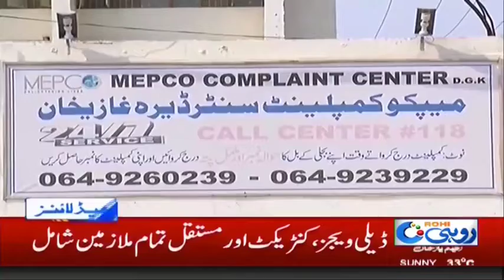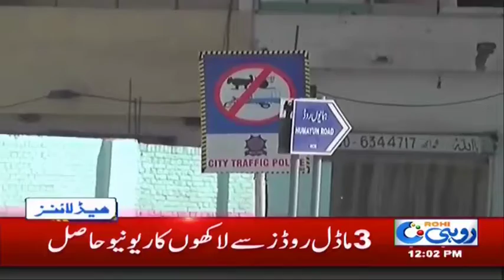News Headlines | 12:00 PM | 22 May 2018 | Rohi